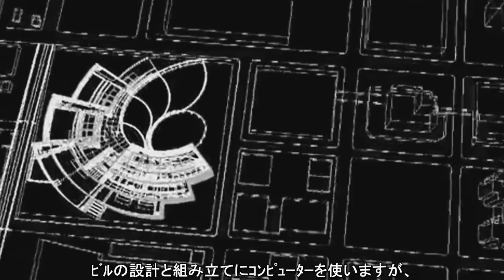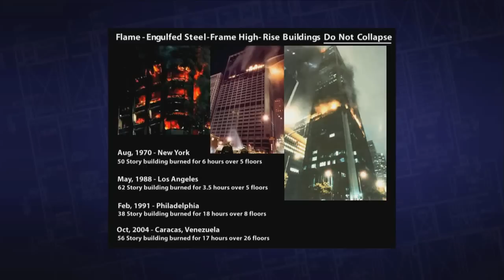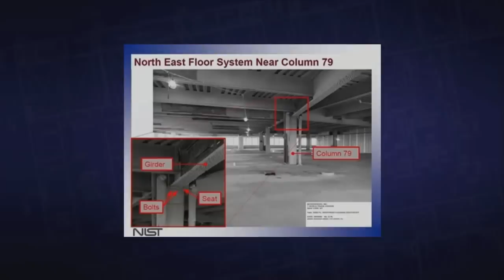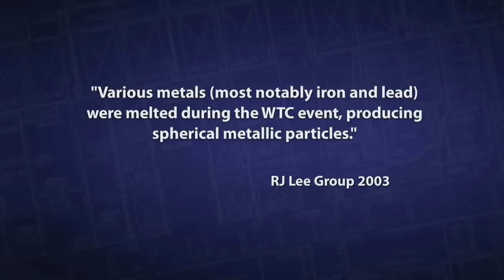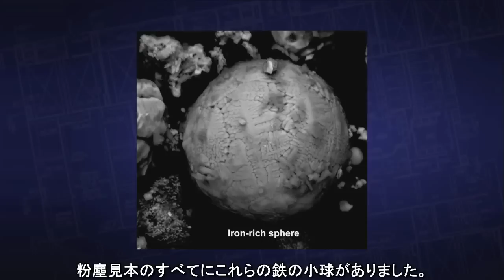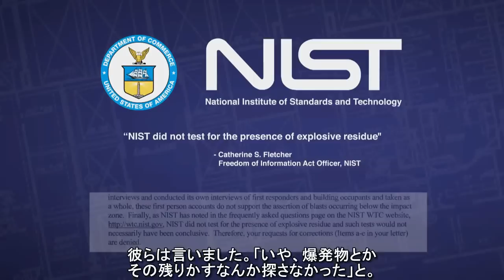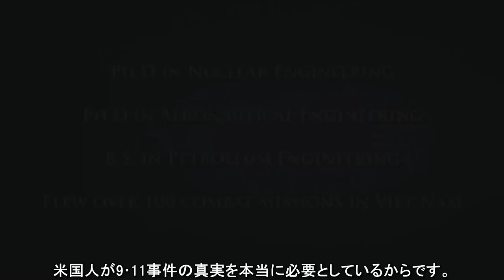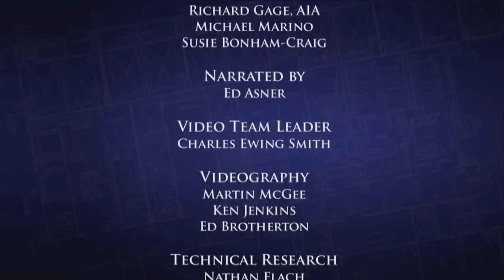第７ビルの謎を解く - 日本語字幕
日本語訳 日本語字幕 ナノ・テルミット テルミット ナノテクノロジー 解体 破壊 "９１１事件" "９．１１事件" "９１１"　"９．１１" 建築家 エンジニア 粉塵 専門家は語る ニューヨーク テロ攻撃 世界貿易センター "WTC7" "WTC第７ビル" FEMA NIST リチャード・ゲイジ "AE911Truth" "９１１の真実を求める建築家とエンジニアたち"  爆発物 制御 犯罪 科学捜査 "青写真" "ブループリント" 高層 焼夷物質 ツインタワー "真実"

Solving the Mystery of WTC 7 - 日本語字幕